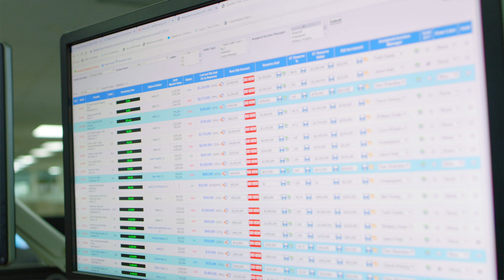Meet Ten-X | Why the Difference is in the Platform for Brokers, Buyers, and Sellers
Ten-X is pioneering new ways of approaching real estate, taking offline processes and increasing their efficiency and transparency through the use of new technologies. After Ten-X, commercial real estate transactions will never be the same.

Ten-X takes the hassle, stress and uncertainty out of buying commercial real estate. As the leading end-to-end transaction platform, Ten-X offers buyers access to new opportunities and a simplified transaction.